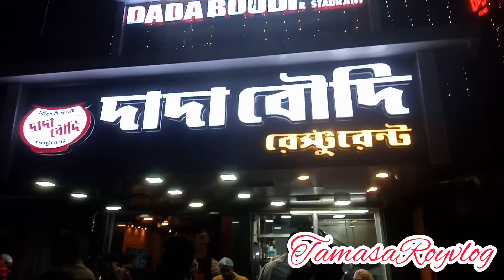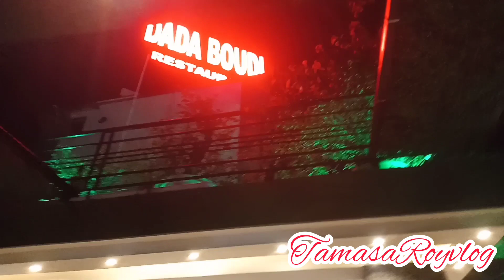হাসবেন্ডের সাথে Anivarsary সন্ধ্যেটা কাটালাম রেস্টুরেন্টে//Anivarsery part 2#দাদাবৌদি বিরিয়ানি //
your quaries:
anniversary part 2 - orange piccolo mystic zeno youtube video
anniversary part 1 and 2
anivasary katalam resturente
anniversary restaurant
anniversary celebration in restaurant
anniversary celebration restaurant in chennai
anniversary celebration in cafe
ente keralam restaurant chennai
anniversary celebration in hotel
best restaurant for anniversary in bangalore
restaurants with party halls in chennai
restaurants near edappally
kochi biriyani kada changanacherry
dan jr vlogs family restaurant
ente keralam restaurantdadaboudi biriyani